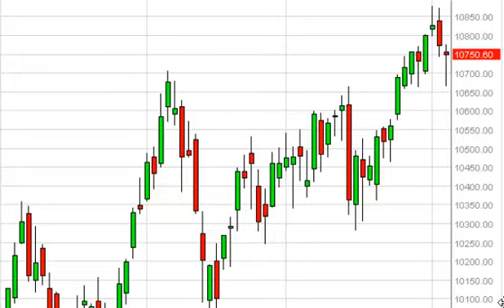IBEX 35 Technical Analysis for June 5, 2014 by FXEmpire.com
- June 5, 2014 index daily technical analysis for the IBEX. Find more information about Forex and Commodities News Technical Analysis Fundamental Analysis and Brokers on FX Empire